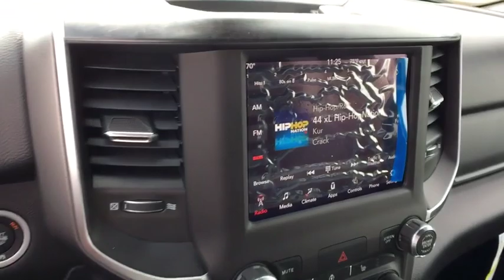2019 RAM 1500 Denver, Littleton, Aurora, Parker, Colorado Springs, CO R3456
Diamond Black Crystal Pearlcoat  2019 RAM 1500 available in Denver Colorado at Brandon Dodge. Servicing the Littleton, Aurora, Parker, Colorado Springs, CO area.
2019 RAM 1500 Big Horn/Lone Star - Stock#: R3456 - VIN#: 1C6SRFBT4KN736980

Brandon Dodge
5600 S Broadway

Engine: 5.7L V8 HEMI MDS VVT eTorque, Big Horn Level 2 Equipment Group, Black Appearance Package, ParkSense Front/Rear Park Assist w/Stop, Single Disc Remote CD Player, Trailer Brake Control, Front & Rear Rubber Floor Mats, (0 P) Diamond Black Crystal Pearlcoat, 4 Doors, 4-wheel ABS brakes, 4WD Type - Part and full-time, 5.7 liter V8 engine, Air conditioning, Automatic Transmission, Bed Length - 76.3 ', Bluetooth, Clock - In-radio display, Compass, Cruise control, Daytime running lights, Engine hour meter, External temperature display, Four-wheel drive, Front fog/driving lights, Head airbags - Curtain 1st and 2nd row, Heated driver mirror - Heated, Heated passenger mirror - Heated, Intermittent window wipers, Keyless Ignition - Push button start only, Overhead console - Mini, Passenger Airbag, Pickup Bed Type - Regular, Power steering, Power windows with 2 one-touch, Privacy/tinted glass, Remote power door locks, Split-bench rear seats, Stability control - With Anti-Roll, Tachometer, Tilt and telescopic steering wheel, Tire pressure monitoring system, Traction control - ABS and driveline, Trailer hitch, Transmission controls on steering wheel - Gear shift controls, Transmission hill holder, Trip computer, Video Monitor Location - Front